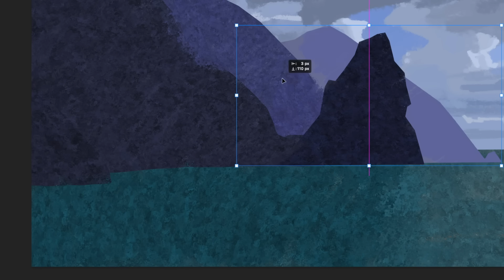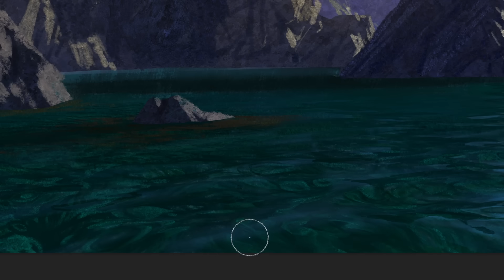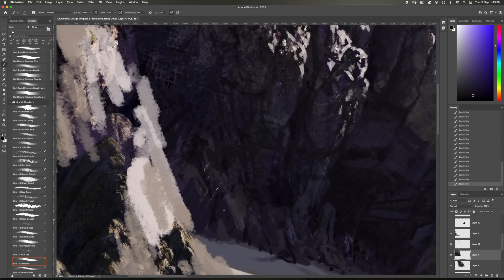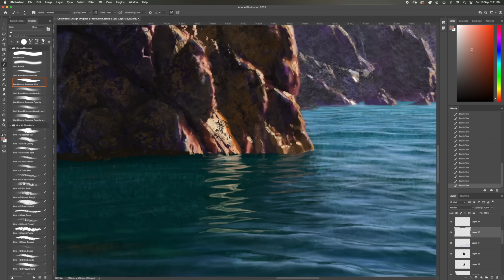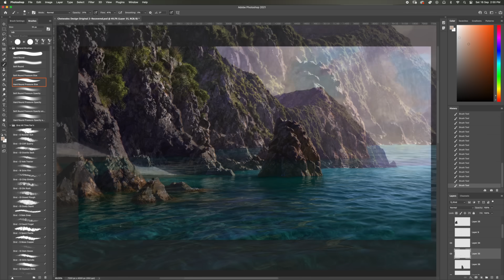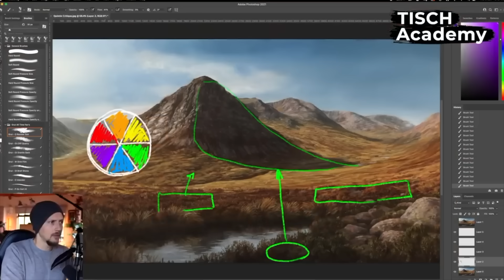The reason I had to start from scratch...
Take your Portrait Paintings even further!

Let's paint INCREDIBLE Still Life paintings!

In this video, I talk about a concept utilised by writers and artists alike: "Kill your Darlings" - This is where sacrifices are made of things the creator is particularly attached to, to give way to the greater purpose of the work. Sometimes we can't see past the details we love, and it holds back the grand vision of the painting. As much as this sucked, I'm glad I reworked the composition. I hope you enjoy the video!

Stay up-to-date with the latest NEWS from the studio, exclusive DEALS and MORE!